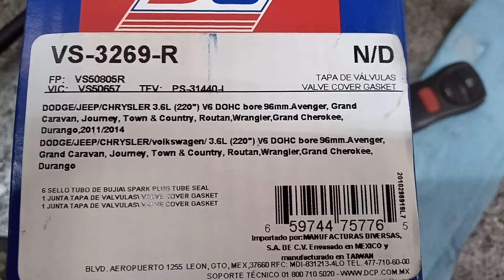Dodge Jeep Chrysler 3.6 Empaques De Punterías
Avenger,Grand Caravan, Journey, Town Country,routan,wrangler, Grand cherokee, Durango todos con el motor 3.6 como cambiar empaques tapa de punterías.